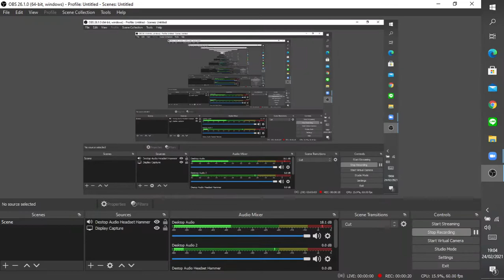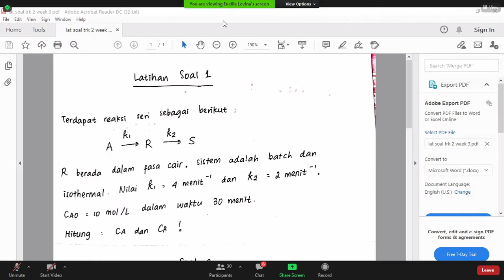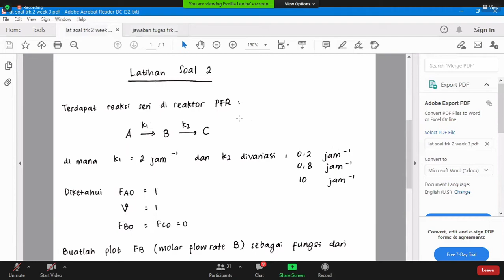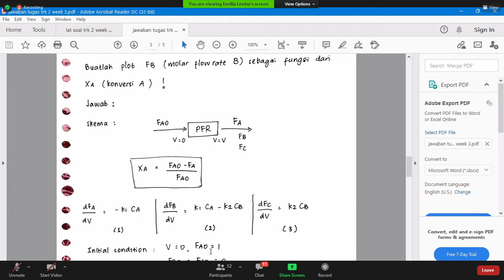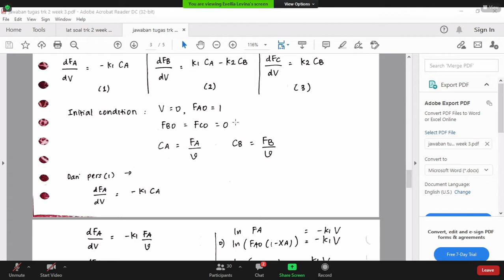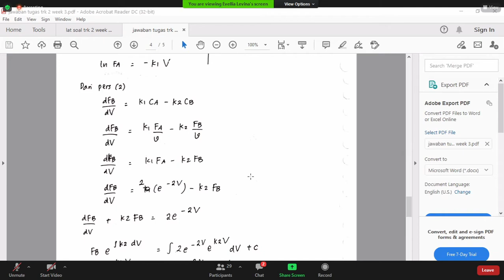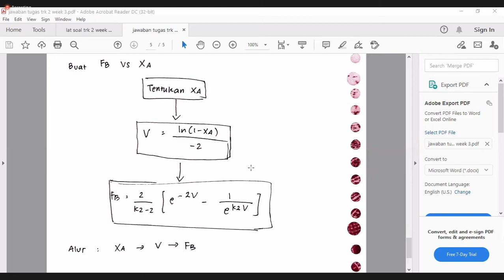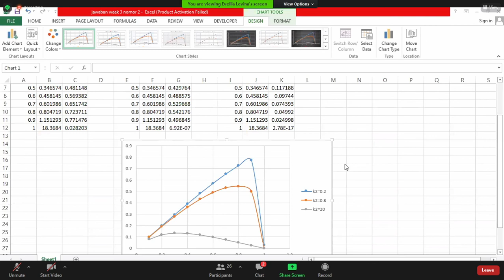TRK 2 Responsi Minggu 3